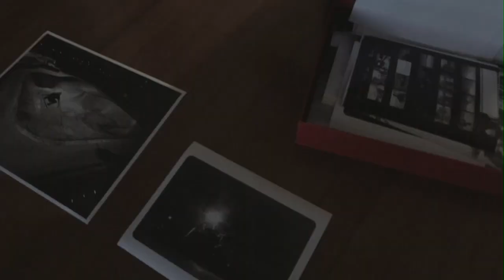The Other John, John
- Pour le sous-titrage francais, selectionnez CC dans la barre de Lecture –

Originating from the north shore of Oahu, Hawaii. This young prodigy is undoubtedly the future of surfing. Strong in all aspects, he is undeniably one of the best surfers in the world today. But John John isn't just a pro surfer living life on the beach.

French photographer & Desillusion Magazine editor in chief Sebastien Zanella, met John John Florence in his hometown, right in front of the most renowned waves, Pipeline, to discuss his interests out of the water. “The Other John John”, is a short film focusing on the other side of John John, his passion for photography & the simple pleasures in life.

John John Florence is supported by Nixon

This short film is based on the article “The other John John” published in Desillusion Magazine 45 , Tome 1 available